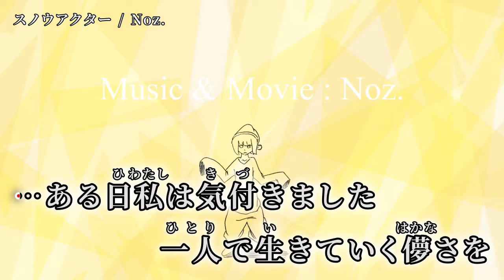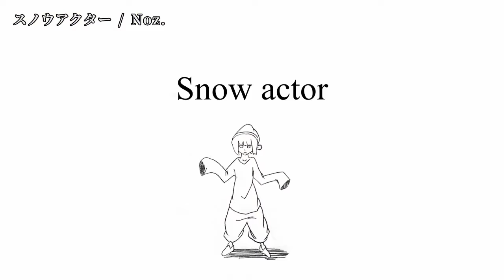【ニコカラ】 スノウアクター 【off vocal】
Music & Movie ： Noz. 様